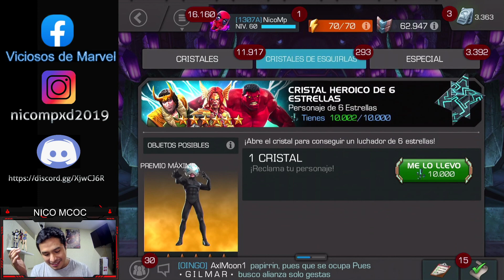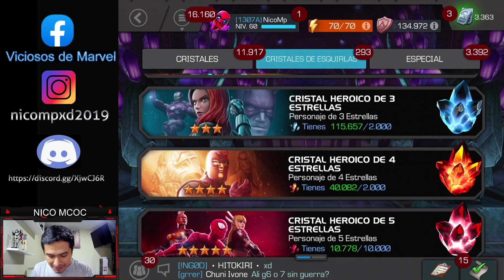CRISTAL de 6 ESTRELLAS N°42 🥳 BUEN LUCHADOR !!! | MCOC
Cristales 6,
Cristales 5,
Cristales 4,
MCOC,
IRRECLAMABLE ,
IRRECLAMBLE SUPERMISSION,
Mision Secundaria MCCO,
IRRECLAMABLE MCOC,
Nobleza MCOC,